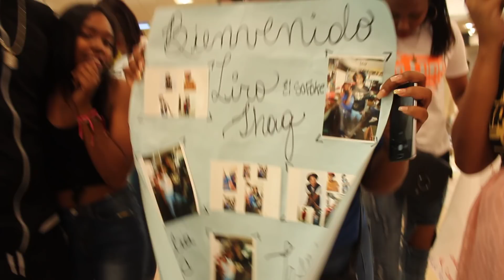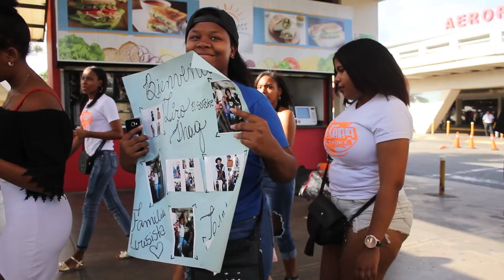Llegada de Liro Shaq "El Sofoke" a RD desde el Aeropuerto dice que se busco todo en DOLLAR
Aqui esta la Bienvenidad que le dieron a Liro Shaq despues de un Exitosa Gira por todo Estados Unidos.

El Fin de este vídeo es entretener e informar al publico en General, ojala lo disfruten.

MI EQUIPO DE TRABAJO
📷👉 Johan Perez Cruz
🚘👉 Johan Perez
〽👉 Cristopher Arias El Mono